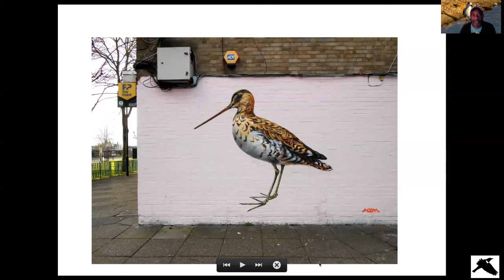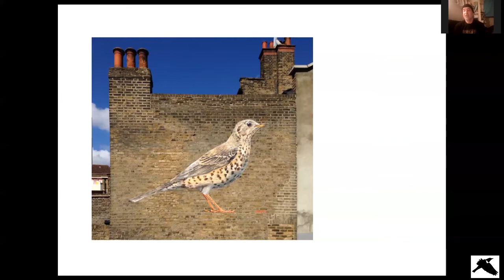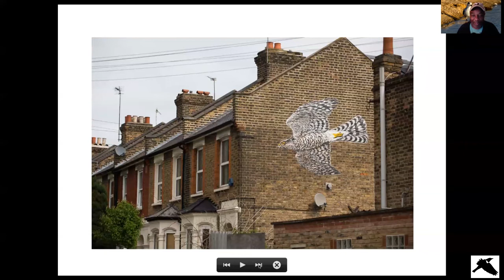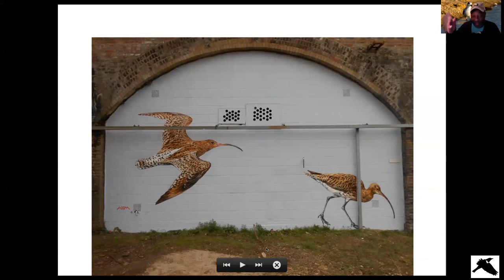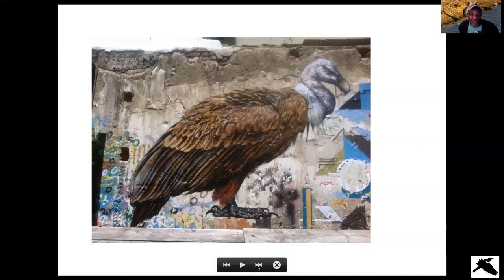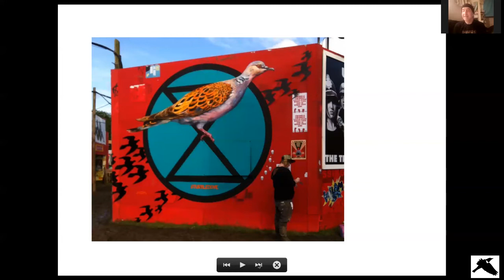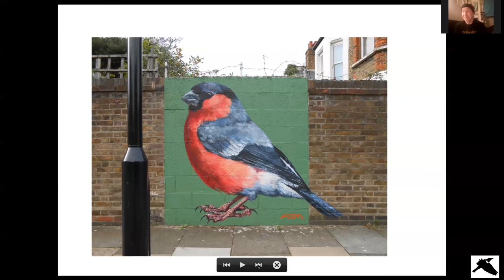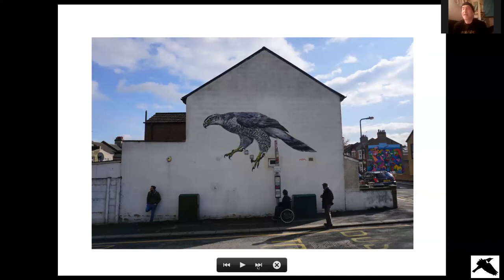In Conservation With… ATM